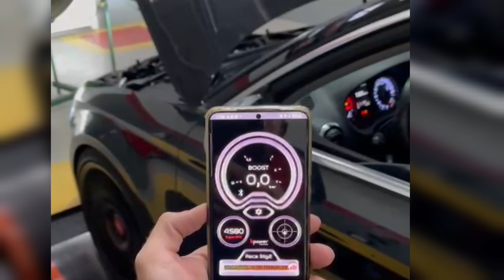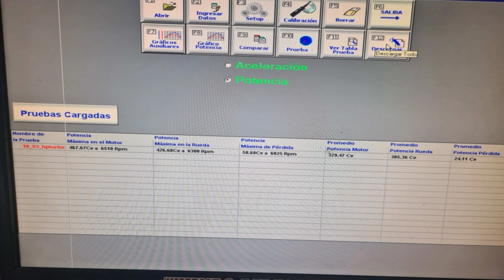Audi S3 470bhp NPC Performance stage 2